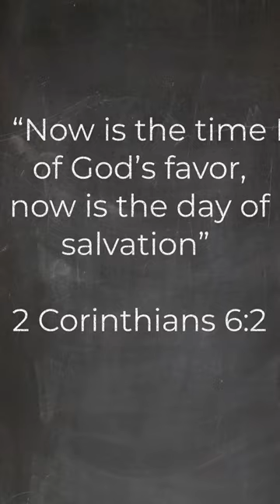What happened in the 1929 Rose Bowl? 69 yards in the wrong direction.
In the 1929 Rose Bowl, Roy Riegels picked up a fumble. He was 30 yards from the opposing team's end zone. Somehow Roy ran 69 yards in the wrong direction. Finally, his teammates tackled him before he could score for the opposing team. Sometimes you're in the wrong place at the wrong time. Sometimes you're in the right place, but you're going the wrong way. If you're looking for Salvation, then don't worry - we'll pick you up and get you back on the right track.